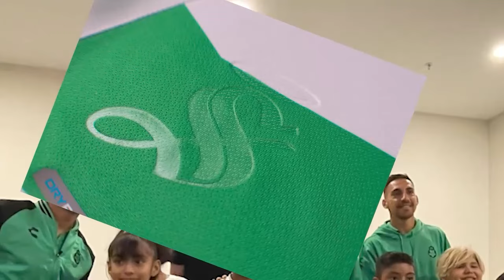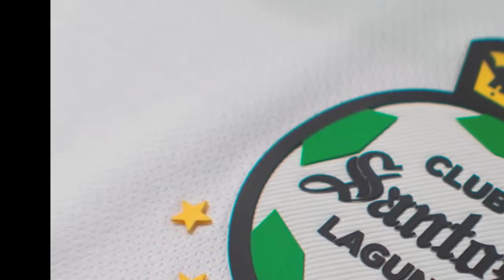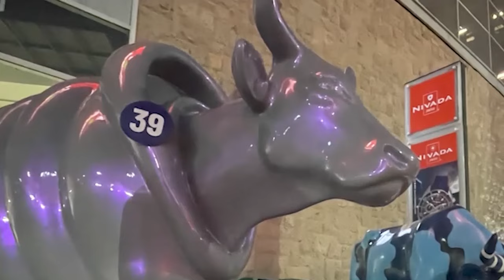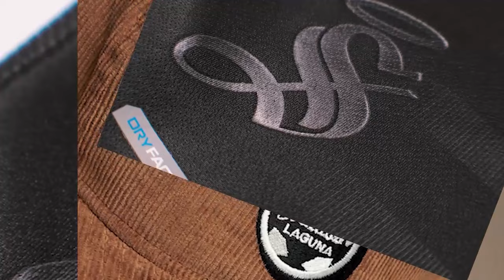🔥🟢 REPORTE ULTIMA HORA DEL TRI! FILTRAN PRIMERA ALINEACION DEL VASCO CON SELECCION MEXICANA ANALISIS